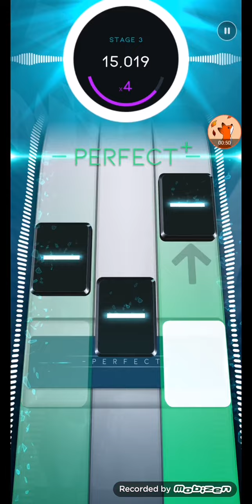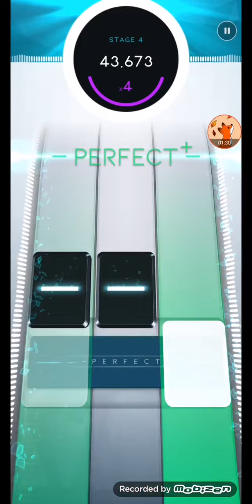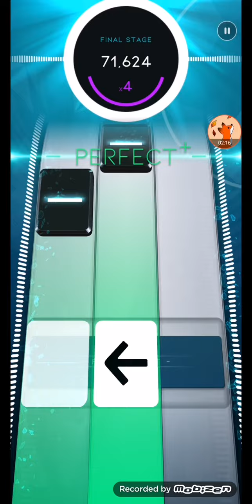(beatstar daily shuffle) (score total : 149,764) (total perfs: 8)